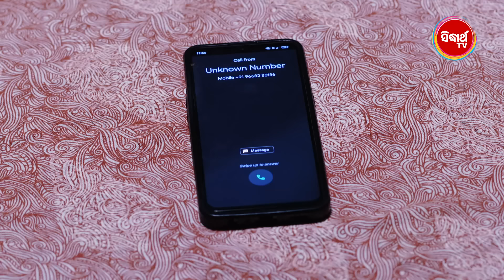Sindura Nuhen Khela Ghara - Full Episode - 23 | New Mega Serial on Sidharth TV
ଦୁଇ ଭଉଣୀ --ଜଣେ ଜଣକ ଜୀବନ --ହେଲେ ରହିପାରିବତ ଏଇ ସଂପର୍କ ସବୁଦିନ ??ଜଣେ ଚାହୁଁଚି ସିନ୍ଦୂର କୁ ନେଇ ଖେଳିବ ପ୍ରତିଶୋଧର ଖେଳ .. ଆଉ ଜଣକ ପାଇଁ ସିନ୍ଦୂର ହେଉଚି ସନ୍ତକ ଜୀବନର--କିଏ ଜିତିବ ଏଇ ଖେଳରେ ?? “ସିନ୍ଦୂର ନୁହେଁ ଖେଳଘର” - ରାତି ୮ଟା ରେ ... ସିଦ୍ଧାର୍ଥ TVରେ...
The story revolves around two sisters, who have such a bonding that one can go to any lengths for the well-being of the other. But they hit a crossroad in their relationship. The judgement between right and wrong stand blurred as each character stands justified from their point of view.
Watch this powerful serial  MAYA O MAMATA  @7PM - Only on Sidharth TV

SIDHARTH TV ଏବେ ସମସ୍ତ DTH ଏବଂ Cabel ରେ ଉପଲବ୍ଧ :
DTH Details:
Also watch other 3 channels of SIDHARTH on DTH :
Sidharth Gold : Dish TV -1333, Airtel-602
                            Sun Direct-658,D2H-1333